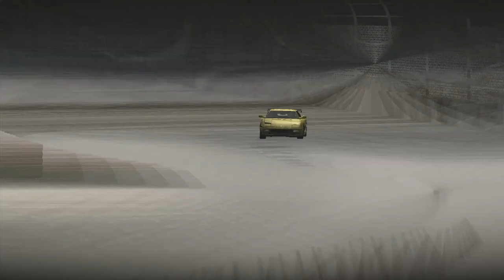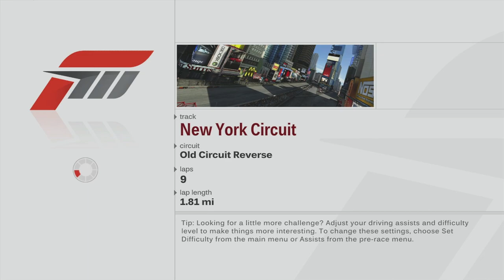Forza Motorsport 3 Playthrough - F355 Challenge Trophy - Races 1-3 - Episode 109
Chapters:
00:00 - Intro
01:22 - F355 Challenge Trophy - Sunset Peninsula
14:31 - F355 Challenge Trophy - New York Circuit
25:21 - F355 Challenge Trophy - Silverstone